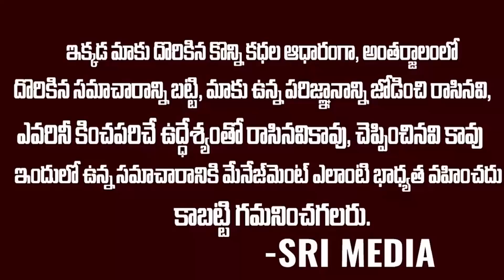ఓటుకి నోటుకి కేసులో ప్రధాన నిందితుడు చంద్రబాబే...తెగేసి చెప్పిన కోర్టు | Votuki Notu Case Updates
WATCH : ఓటుకి నోటుకి కేసులో ప్రధాన నిందితుడు చంద్రబాబే...తెగేసి చెప్పిన కోర్టు | Votuki Notu Case Updates